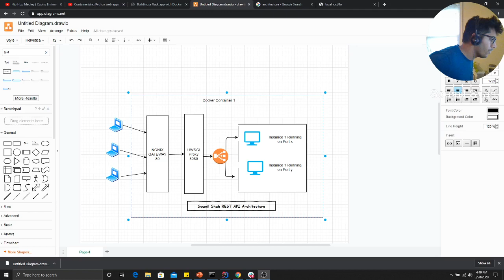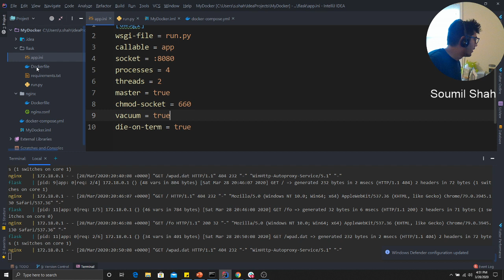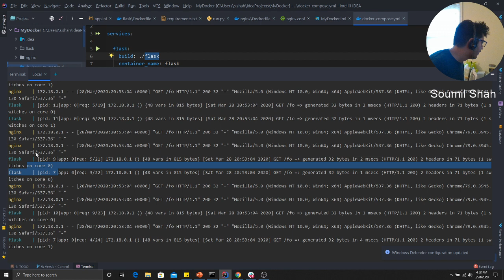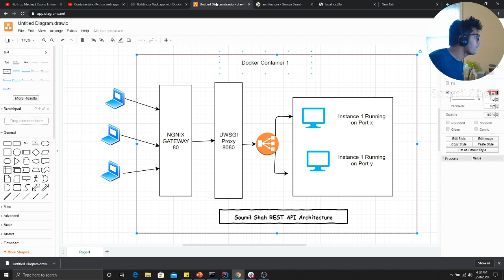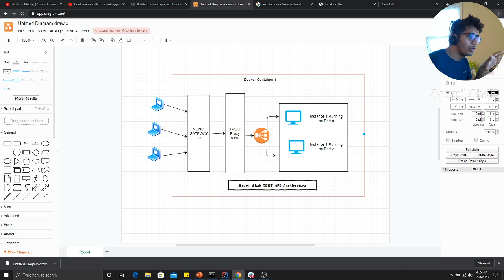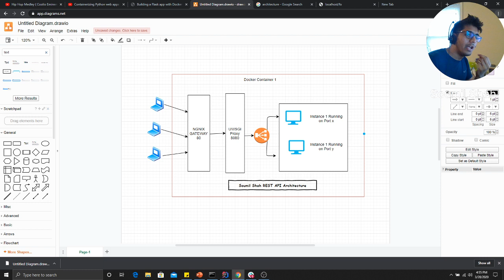Best Architecture for Your Flask REST API python with Docker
check out the article above links